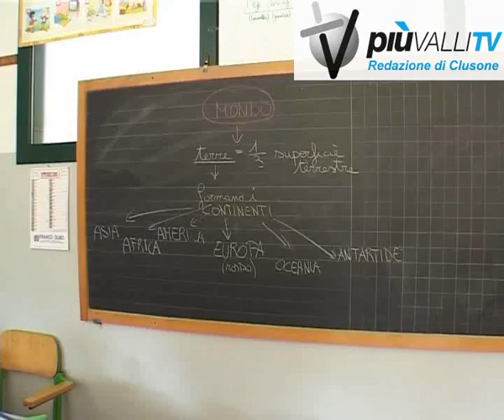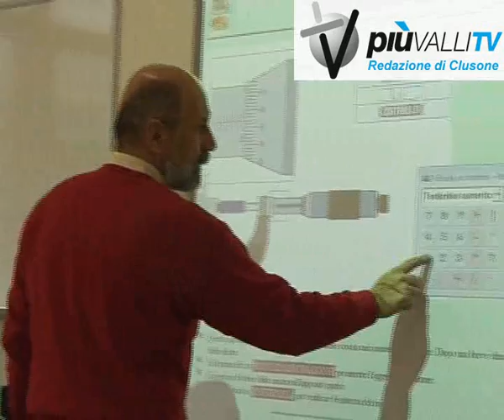lavagna interattiva all' isis gazzanigaokokok